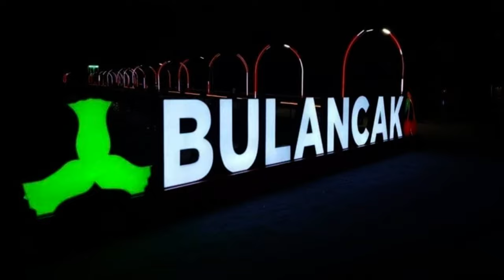GİRESUN Bulancak İskelesi. Palamut balığı BOL bu Sene (Bulancak Pier)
Türkiye’nin ilk ve en uzun iskelesi olan Giresun bulancak iskelesi 1953’de 272 metre olarak yapıldı.Günümüz şartları ile Karayolu dolgularından sonra 190 metre olmuştur.
Giresun bulancak iskelesinden Kareler.Şansımıza balıkçı gemisi iskeleye yanaştı ve bizde bir kasa palamut balığı aldık.